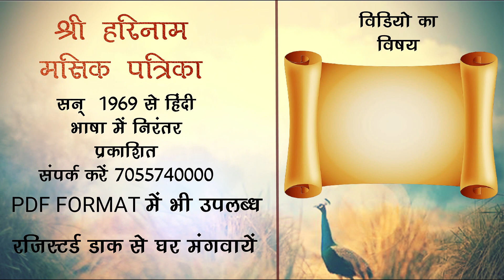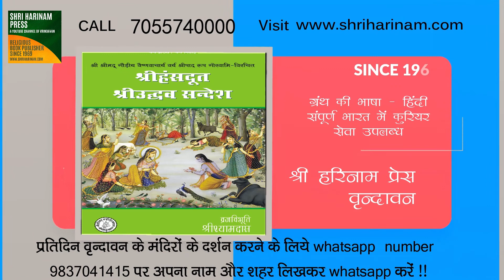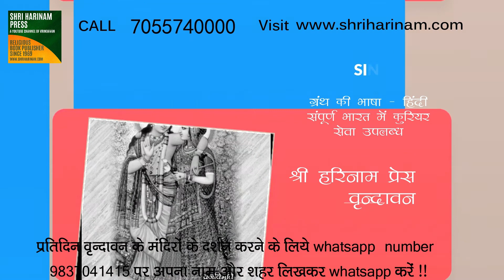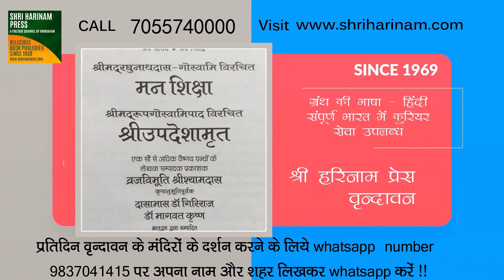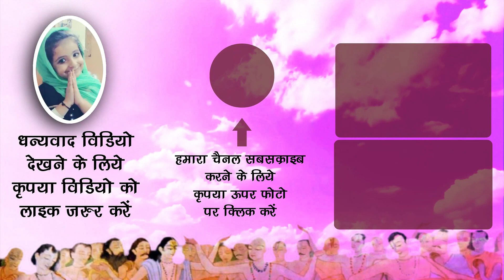साधक में ये अवस्था क्यों आती है ?